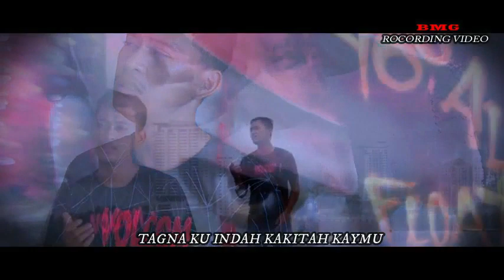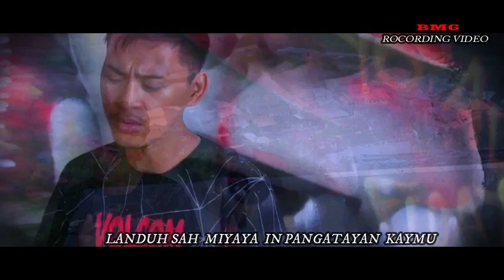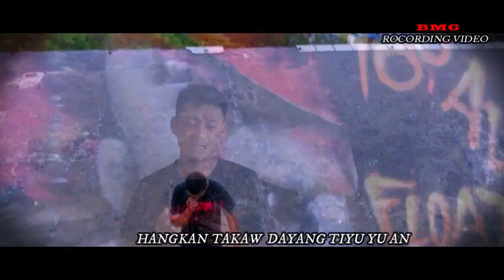Ikaw in piyag tuyuh an tausog song by eppi boy